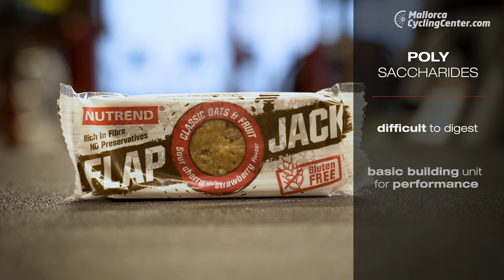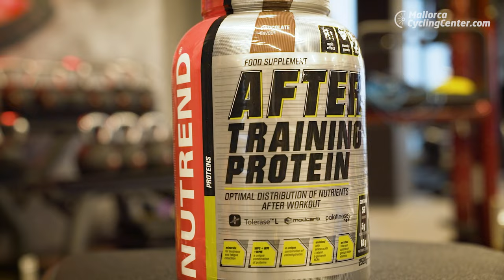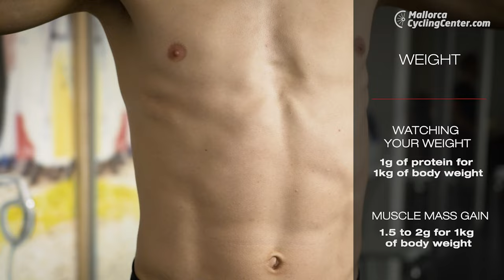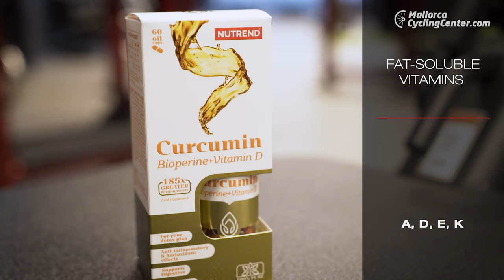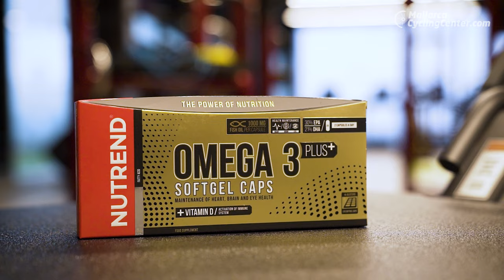CARBOHYDRATES, LIPIDS and PROTEINS in the Cyclist's Diet | Cycling Academy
Cycling requires very high energy expenditure, which needs to be constantly replaced before, during, and afterwards. The main energy source is glycogen, which is stored in muscles and the liver.